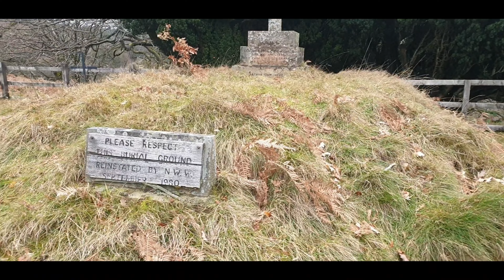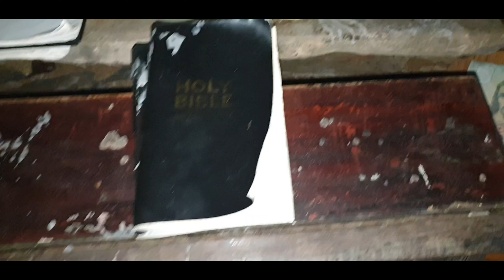Errwood Hall Ruin and the Family Graves of the Grimshawe Family and St Joseph's Shrine Goyt Valley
Errwood Hall was built in the 1830s by Samuel Grimshawe, a wealthy Manchester businessman, and was occupied by the Grimshawe family.
The small graveyard of the Grimshawe family and their favourite servants stands on top of the hill behind the ruins of Errwood Hall.
The Shrine is situated to the rear of the Hall, some three quarters of a mile from the ruins.